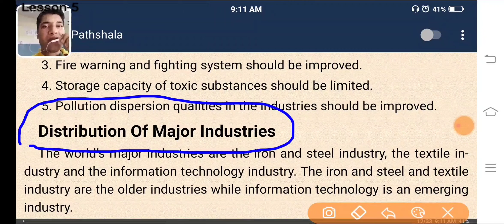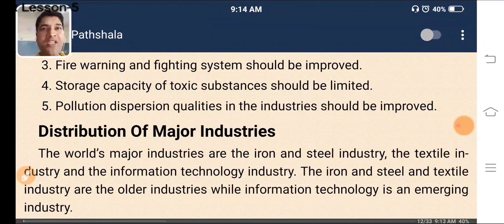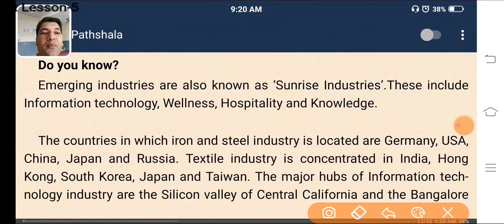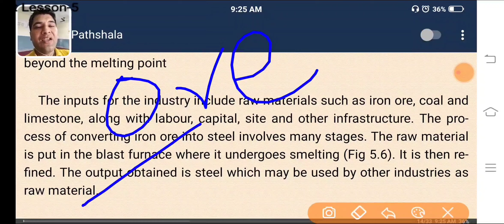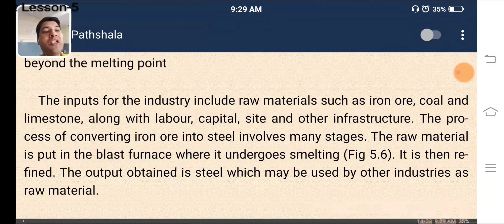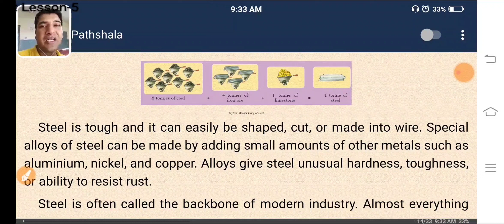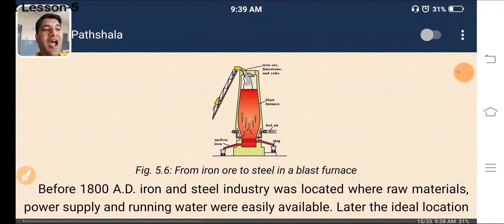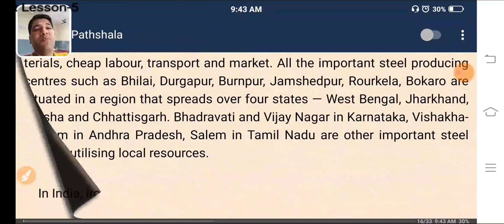Class-8-Geography-Industry(Part-4)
Book:- Geography (NCERT)
Lesson:-5(Industry)
Video part no:- 4